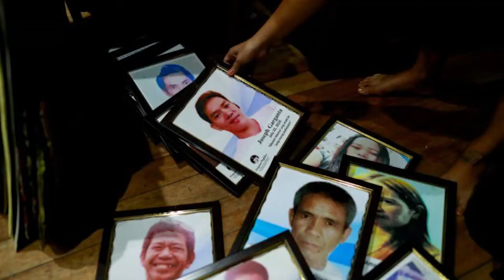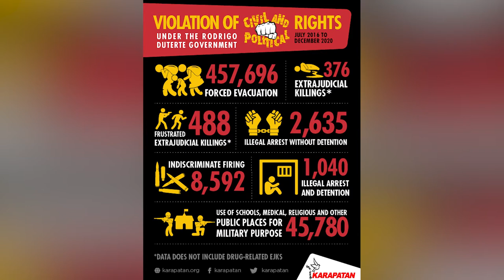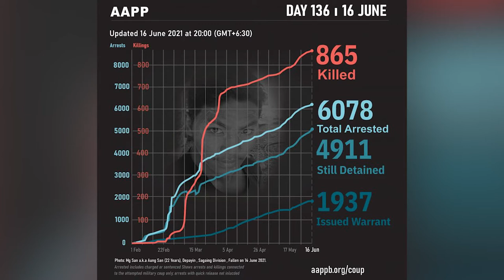Daily Round-up|Filipino forces kill Indigenous people as state violence continues and other stories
In today’s episode of the Daily Round-up we take a look at the continuing massacres of Indigenous people by military and police forces in the Philippines, the humanitarian crisis in Myanmar amid clashes between the junta forces and armed ethnic and civilian groups, the meeting between US President Joe Biden and Russian President Vladimir Putin in Geneva, and the victory of Pedro Castillo in Peru’s presidential election as far-right candidate Keiko Fujimori refuses to concede.